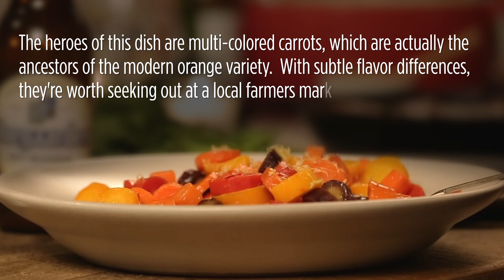Beer Braised Saffron Carrots | Hungry for the Holidays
These multi-color carrots sprinkled with exotic saffron couldn't be easier and are a delicious compliment to any holiday meal.  FULL RECIPE BELOW.

Ale-Braised Saffron Carrots
Serves 8

INGREDIENTS:
1 tablespoon sherry vinegar
¼ teaspoon saffron threads
1 cup Stella Artois
3 cups water
4 bunches heirloom carrots, with tops (about 3 lbs)
3 tablespoons unsalted butter
2 teaspoons salt (white salt) - pinches of salt
1 teaspoon lemon zest
Finishing salt and freshly ground white pepper
Carrot tops for plating

PROCESS:
-In a small bowl combine sherry vinegar and saffron. Set aside.
-Bring Stella Artois and 3 cups water to a boil in a heavy bottomed pot.
-Cut off the carrot tops (reserving a few for plating) leaving 1/2-inch green stem.
-Slice carrots into 1-inch pieces.
-Add carrots and a pinch of salt to pot, cover and boil carrots until just al dente.
-Drain into a colander
-Return carrots to pot.
-Reduce the heat to low.
-Immediately add butter, saffron, and sherry vinegar to carrots
-Stir until carrots are coated in the sauce (about 1 minute)
-Season with a sprinkle of finishing salt, and a few grinds of white pepper
-Transfer to a platter.
-Add ¼ cup chopped carrot tops and stir to combine
-Garnish with lemon zest

Credits:
Director: Eric Slatkin
Producer: Emily Mraz
Camera: Eric Slatkin
Grip/Lighting: James Navaira
Dinner Cast:  Byron Talbott, Rachel Talbott, Caroline Mi Li Artiss, Amy Shuster, Ben Taylor, Tammy La, Donnie Scantz, Scott Bridges, Jackie Hsu